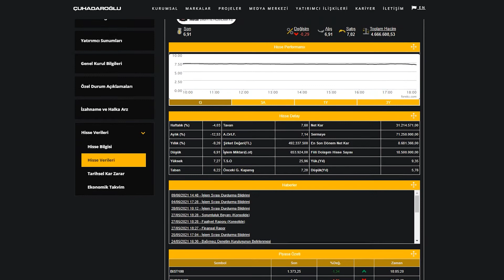Çuhadaroğlu Grup Şirketler Genel Müdürü Kenan Aracı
Çuhadaroğlu, 1954 yılında kurulmuş lider bir alüminyum ekstrüzyon ve alüminyum sistem evi şirketidir. 67 yıllık tecrübesi ile Çuhadaroğlu, İstanbul'da 90.000 m2 üretim alanı içerisinde yer alan döküm hattı, ekstrüzyon hatları, ekstrüzyon kalıphanesi, yüzey işleme tesisi, mekanik prosesler ve montaj hatları ile entegre bir tesise sahiptir.

Alanında uzman, tasarım, test ve uygulama süreçlerinin her aşamasına hakim mühendis ve mimarlardan oluşan ilk ve tek Ar-Ge ve Tasarım Merkezi, birçok yeniliğin hayata geçirilmesini sağlamış ve halen yeni sistemler ve ürünler geliştirmeye devam etmektedir.

Interal markası altında inşaat sektörü, otomotiv, hidrolik silindirler, hidrolik pompalar ve dişliler, pnömatik silindirler, kamyon ve treyler gövdeleri, navigasyon, havacılık, ulaşım, makine ve teçhizat, elektrik - elektronik, ısıtma ve havalandırma, tüketim - dayanıklı mallar, ev ve ofis aletleri, mobilya vb. gibi çeşitli sektörler için birçok Avrupa ülkesine alüminyum ürünleri tedarik etmektedir.

Döküm hattımızdan başlayarak; 6, 7 ve 10” çap aralığında maksimum 7,2 metre uzunluğunda birincil alüminyum biyet üretmekteyiz. Yüksek teknolojiye sahip yepyeni döküm ekipmanlarımız, hassas kimyasal bileşim ve mikro yapı kontrolü ile yüksek kaliteli biyetler üretmemizi sağlar. Çuhadaroğlu, üretimini ISO 9001:2015 ve TSE standartlarına uygun olarak gerçekleştirmektedir. Ayrıca ISO 14001, ISO 27001 ve ISO 45001 de uyum sağlanan sertifikalar arasındadır.

Mekanik proseslerimiz, hem 5D operasyonlar, hem de özel sektörler için üretimin yanı sıra normal sistemler için dik ve açısal hassas kesme, delme, havşa açma, frezeleme, zımbalama, bükme ve montaj dahil olmak üzere çeşitli operasyonlar gerçekleştirmektedir.

Çuhadaroğlu yüzey işleme tesisi, anodik oksidasyon ve toz kaplama olmak üzere iki prosesi aynı hatta birleştiren dünyada eşi olmayan bir hat. Çuhadaroğlu, Türkiye'de Qualanod ve Qualicoat belgelerini alan ilk firmadır. Tesisimiz 67 yıldan beri doğal ve çeşitli renklerde 40 μm kalınlığa kadar anodik oksidasyon kaplama yapabilmekte ve sistem profillerimizi minimum kaplama kalınlığı 15 μm olarak üretmektedir.

Çuhadaroğlu Grup Şirketleri interal, interax, interwall, intersecure ve interdigi' den oluşan bir marka ailesi ile "iletişim odaklı" yeni marka stratejisi oluşturmuş; yapı işinde geliştirme, yenilik ve markalaşma ile hareketine devam edecektir.

Çuhadaroglu is a leading aluminium extrusion and aluminium system house company, which was founded in 1954. With its experience of 67 years, Cuhadaroglu has an integrated facility with casting line, extrusion lines, extrusion die shop, surface treatment facility, mechanical processes and assembly lines in 90.000 m2 production area in Istanbul.

The first and unique R&D and Design Center, consists of engineers and architects who are experts in their fields and have a command of every stage of the design, test and application processes, had enabled many innovations to be implemented and still continue to develop new systems and products.

The company supplies aluminium products under the brand interal, to many European countries for various industries such as building&costruction, automotive, hydraulic cylinders, hydraulic pumps & gears, pneumatic cylinders, Truck & Trailer bodies, navigation, aviation, transportation, machinery & equipment, electric- electronic, heating and ventilation, consumer – durable goods, domestic & office appliances, furniture, etc.

Starting from our casting line; we are producing primary aluminium billets having a diameter range of 6, 7 and 10” with the length 7,2 meters in maximum. Our high-tech brand new casting equipments allow us to produce high quality billets with precise chemical composition and microstrucure control. Çuhadaroglu carries out its production in accordance with ISO 9001: 2015 and TSE standards. In addition, ISO 14001, ISO 27001 and ISO 45001 are among the certifications that have been complied with.

Our mechanical processes carries out various operations including both 5D operations, perpendicular and angular precise cutting, drilling, countersinking, milling, punching, bending, and assembling for regular systems as well as production for special industries.

Çuhadaroglu surface treatments facility is an unique line in the world that integrates two processes of anodic oxidation and powder coating in the same line. Çuhadaroğlu is the first company attaining Qualanod and Qualicoat certificates in Turkey. Since 67 years, our facility is capable of anodic oxidation coating up to 40 μm thickness in natural and diverse colors, while minimum coating thickness for our system profiles is 15 μm.

Cuhadaroglu Group Companies constructed new brands strategy under "communication oriented" with a brand family consisting of interal, interax, interwall, intersecure and interdigi; which will act with development, innovation and branding in building business.